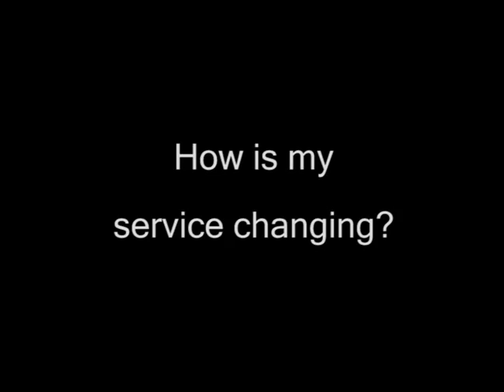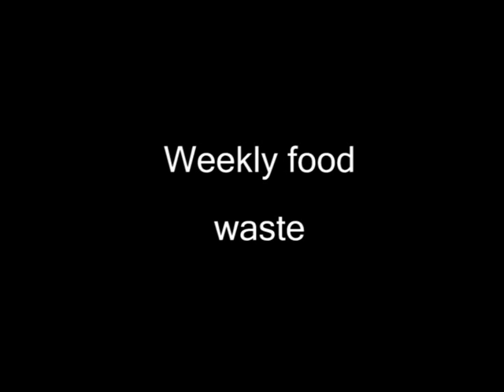Ashford Recycling Service 2013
Ashford's new recycling service collections begin week commencing 8th July 2013.
Take a look at our video which shows you how the service will work and how you can now recycle even more!